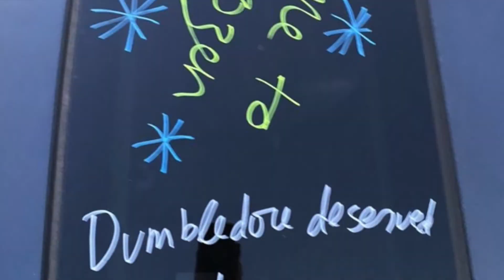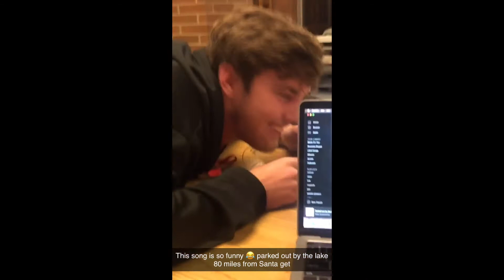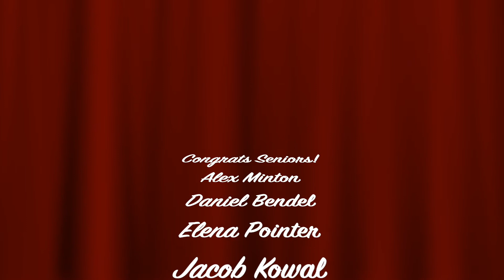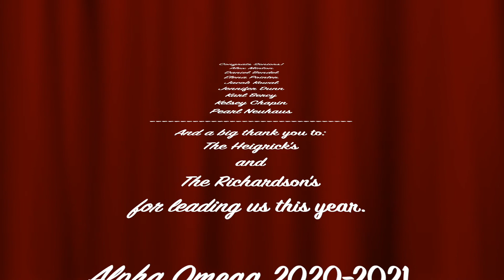Spring Formal Video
A.O. Cincy Spring Formal 2021